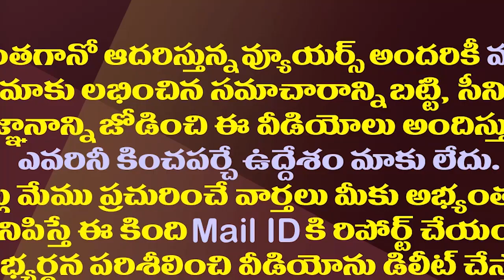మోడీతో భేటీ పవన్ కు చివరికి మిగిలింది ఇదేనా?| Is Pawan Depressed After The Meeting With PM Modi?